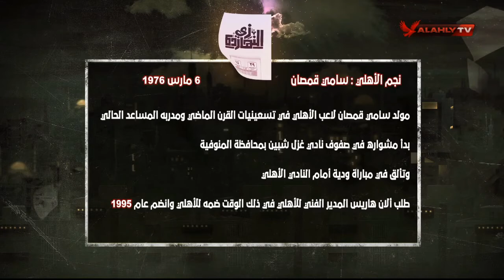🗓️ زي النهاردة | مع الأهلي 6 مارس